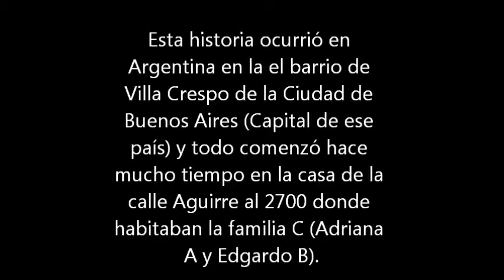Misterios y Milagros del Rock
©Producidos y presentados por TV Publica Argentina y Peter Capusotto.tv